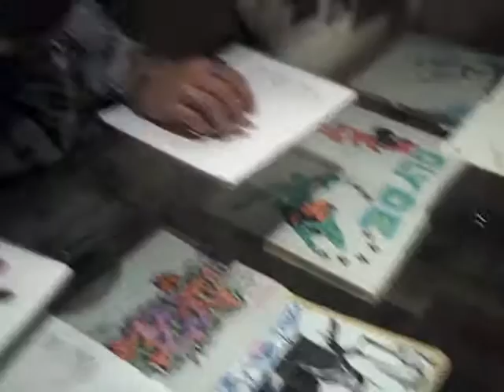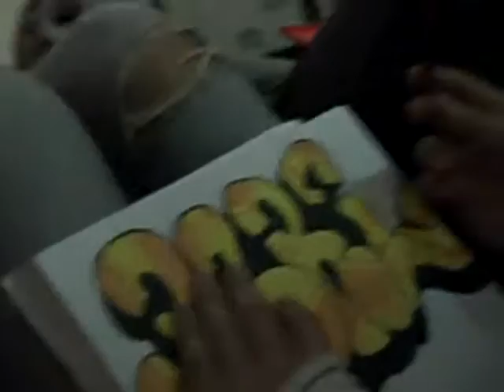AFTV, Ne dans la rue, Fondation Cartier